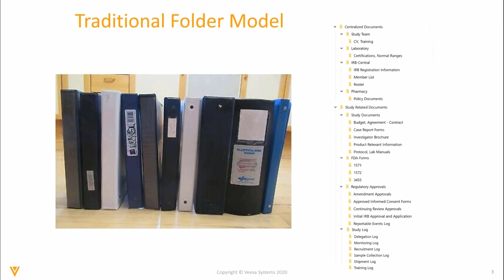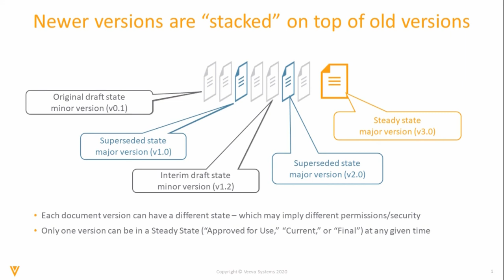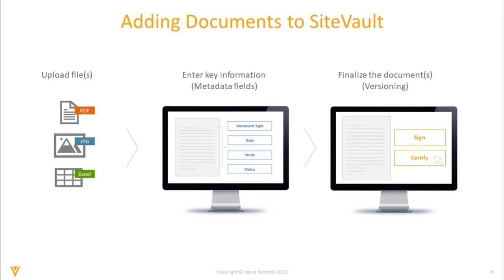Introduction to Veeva SiteVault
Veeva SiteVault supports the requirements for investigators to maintain their own regulatory documents, otherwise known as the regulatory binder or Investigator Site File / ISF.  The following video provides a high-level overview of Veeva SiteVault including some key concepts that are important to know when getting started.